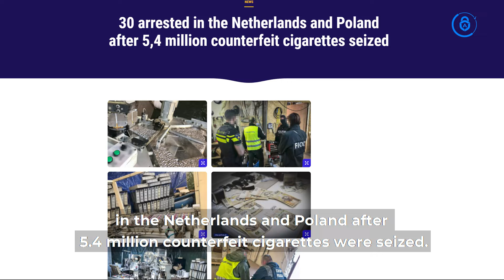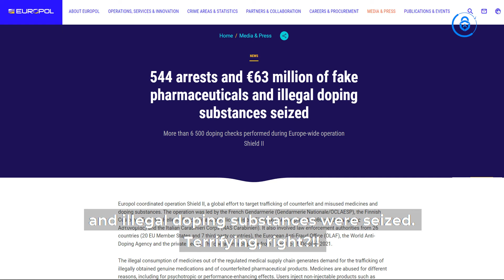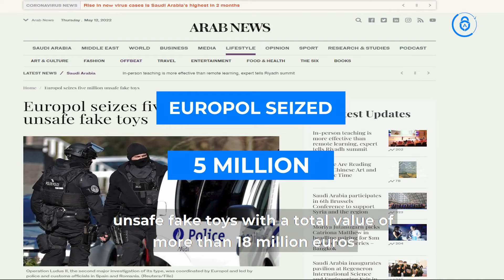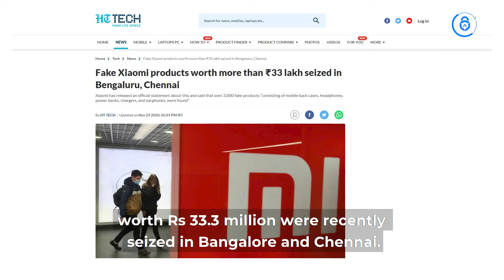Global counterfeiting scams exposed | Fake products market | Cosmetics, oil & more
Counterfeiting scams are a serious problem that can result in significant financial losses for businesses and consumers alike. In this video, you will come across major counterfeiting scams that were exposed across the world. Watch now!!

00:00 Introduction
00:08 Wine counterfeiting
00:38 Cigarette counterfeiting
00:59 Cosmetic counterfeiting
01:29 Pharmaceutical counterfeiting
01:49 Olive Oil counterfeiting
02:18 Toys counterfeiting
02:51 Protein powder counterfeiting
03:24 Credit Card counterfeiting
03:46 Power Bank counterfeiting
04:08 Conclusion